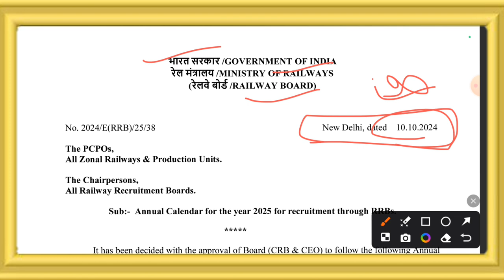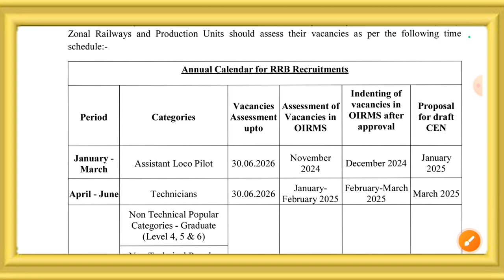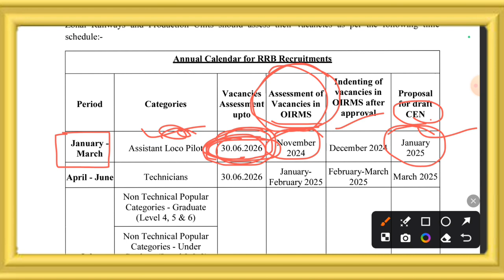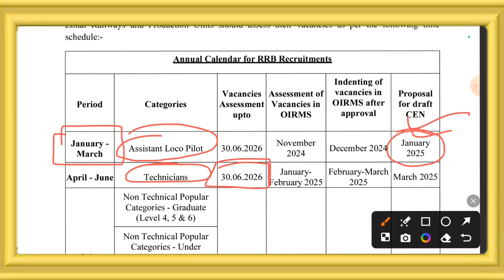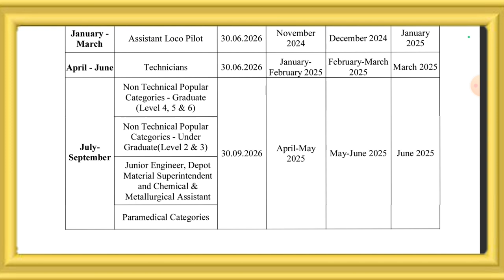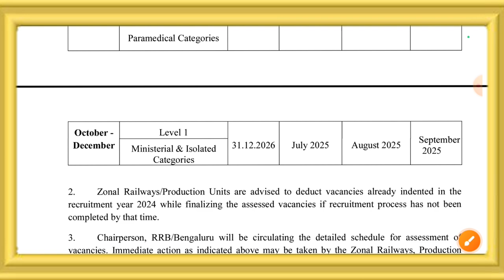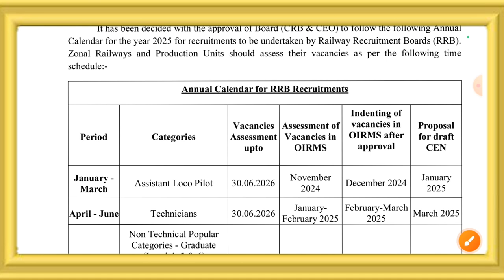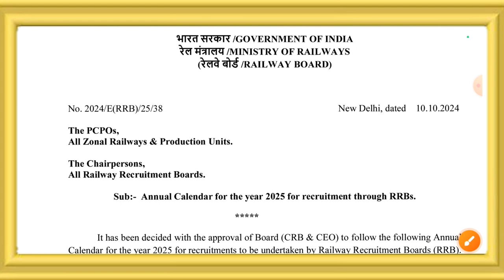Railway नयी भर्ती 2025 सबसे बड़ा धमाका | Railway New Calendar 2025 जारी | Railway New Vacancy